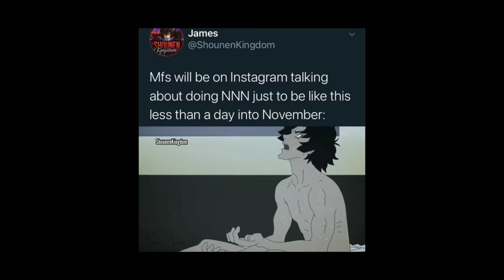No nut November memes for horny teens